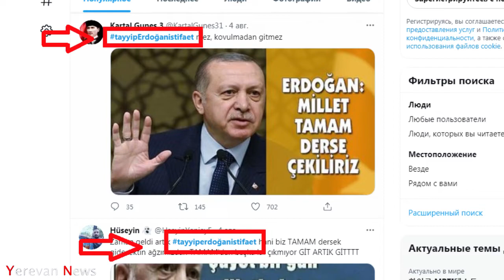Թուրքերը պահանջում են Էրդողանի հրաժարականը, ընդամենը կես ժամվա ընթացքում 2 ավան nչնչшցվել